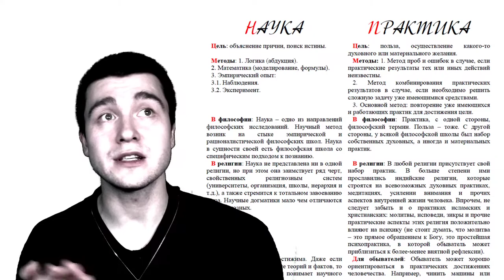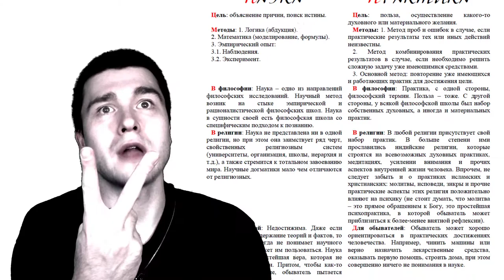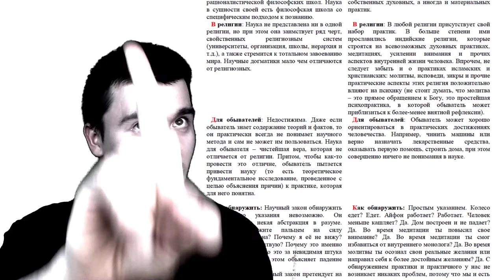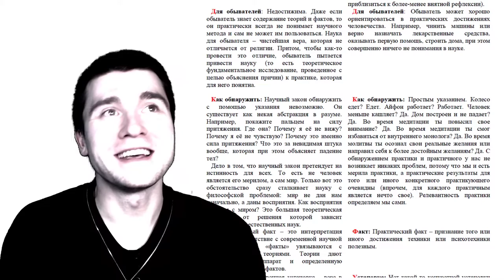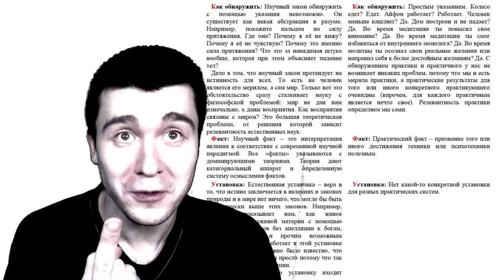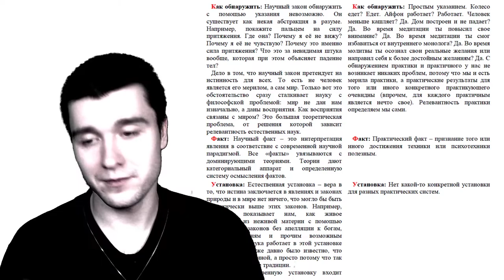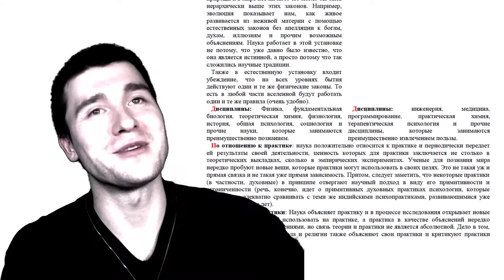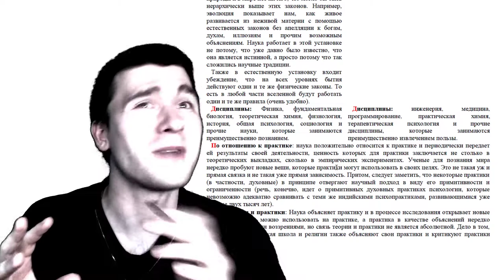Наука и практика - разные категории